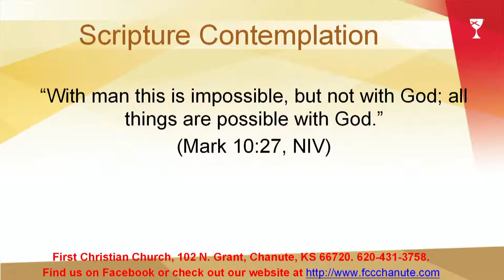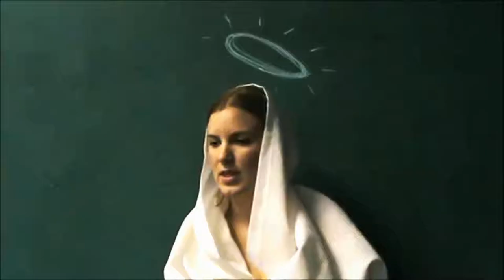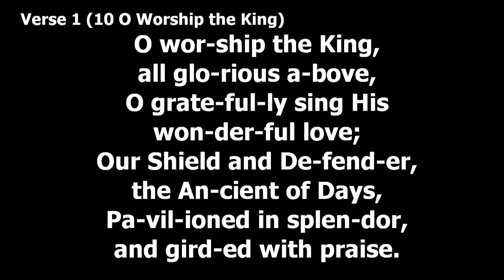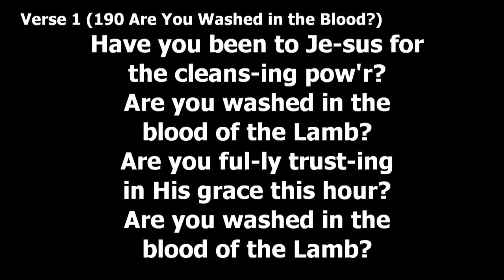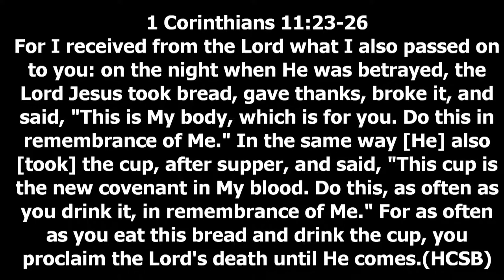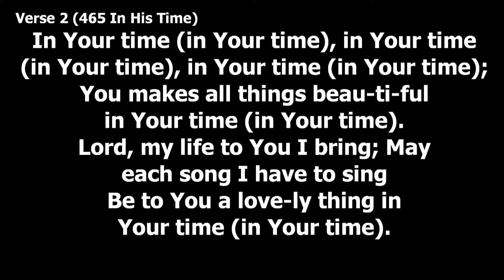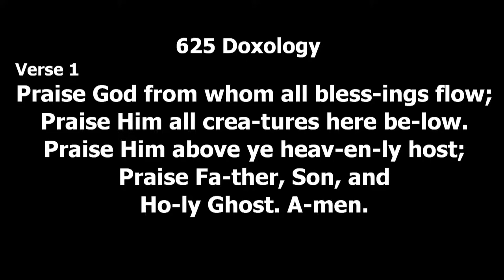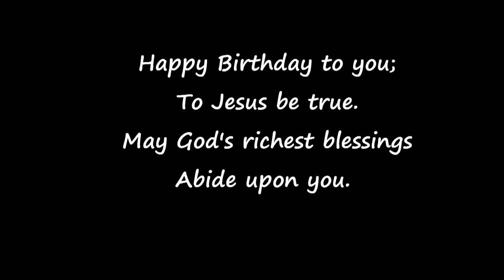Worship Service: May 23, 2021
FCC Chanute